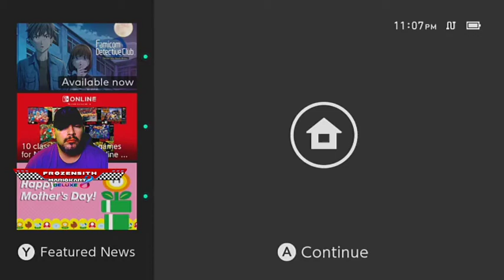Mario Kart 8 Deluxe - 3DS Neo Bowser City - 150 CC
Time Trial best as of 05/15/21.